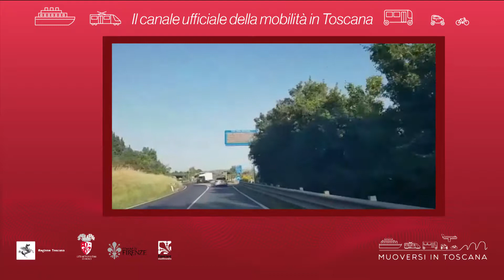Muoversi in Toscana - Edizione delle 15 dell'8 agosto 2019